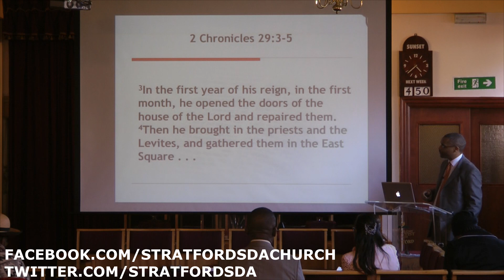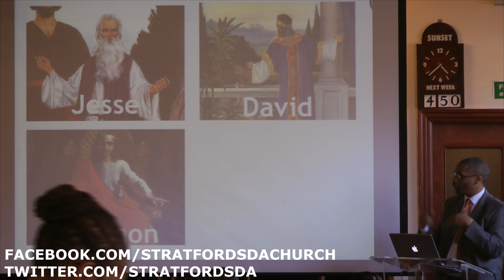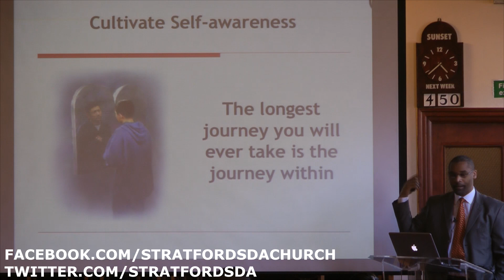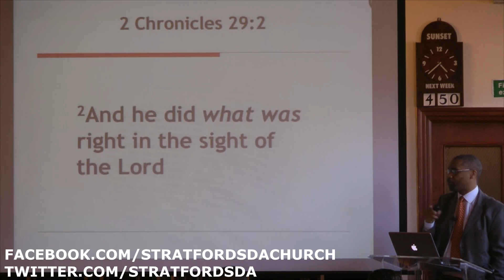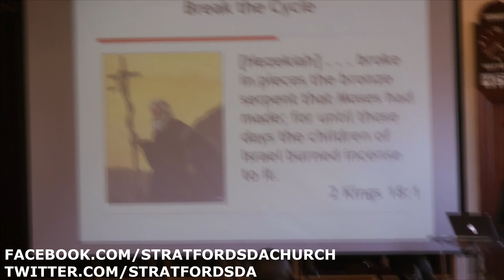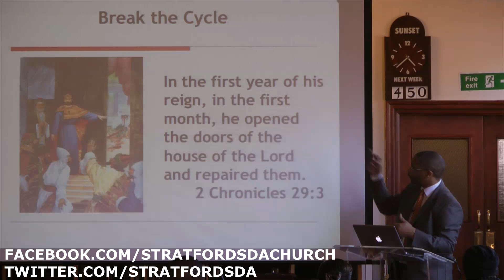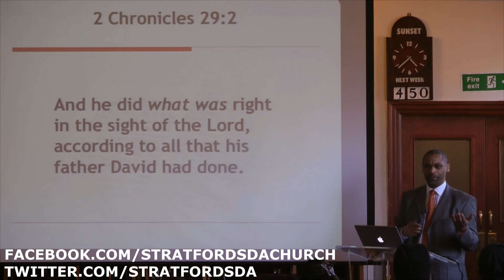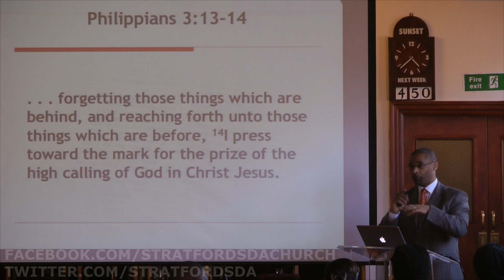Pastor Leslie Ackie Break The Cycle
Pastor Leslie Ackie - Teaches us how to break the cycle of destructive circles that can affect our well being. Shedding the chains of bad life experiences  Recorded @stratford Seventh-day Adventist Church